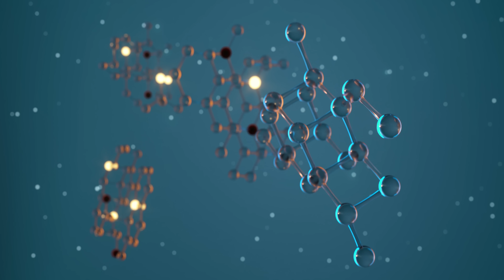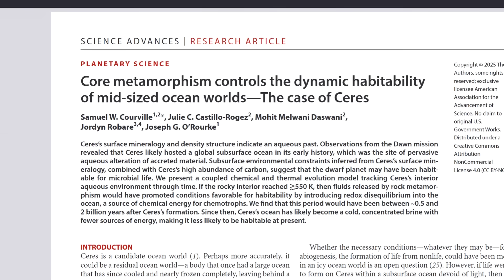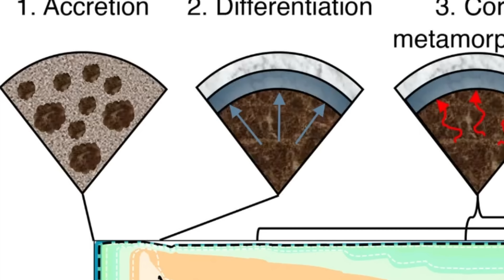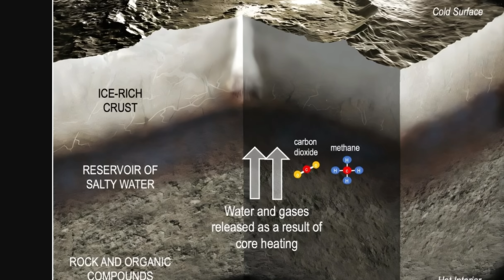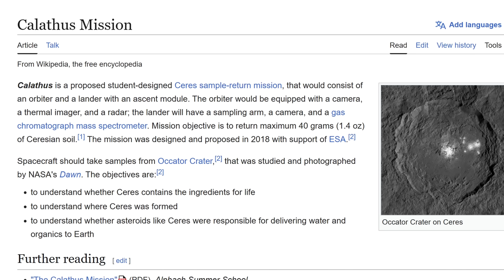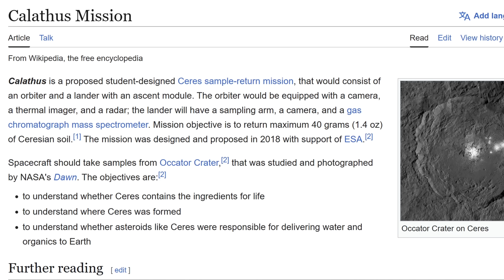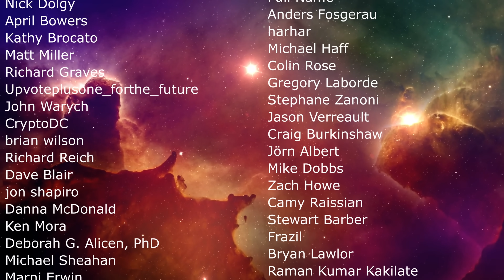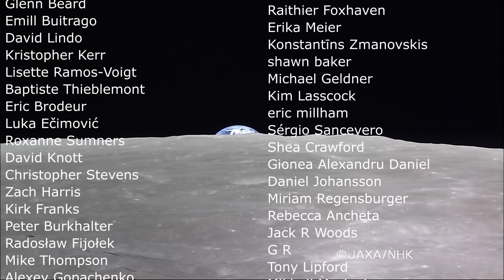Evidence That Ceres Had Habitable Conditions in the Past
Hello and welcome! My name is Anton and in this video, we will talk about new discoveries about Ceres

0:00 Ceres updates
0:40 History of its discovery
1:45 Strange first findings - briney water and cryovolcanism
3:45 Strange bright objects and exosphere
4:50 Organic molecules and their origins
8:50 New study - chance of habitability
11:15 Why this matters for astrobiology
12:50 Future missions and conclusions